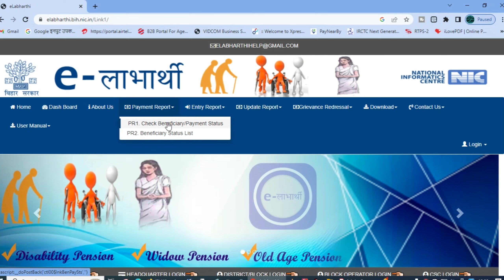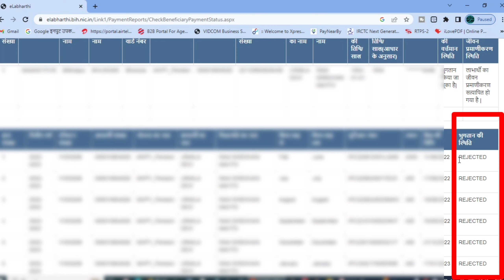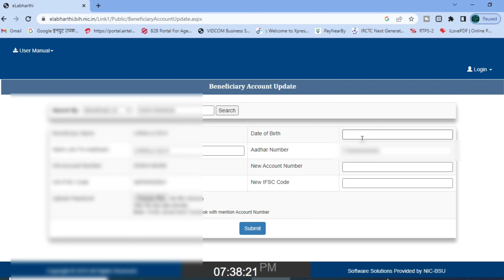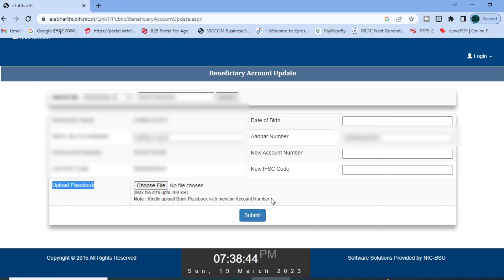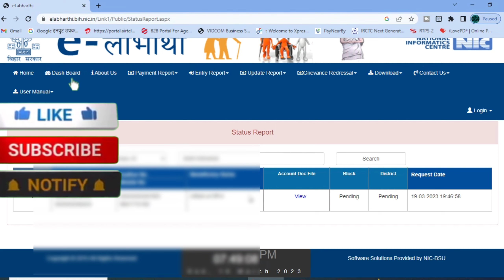e-लाभार्थी पेंशन पेमेंट रिजेक्ट होने के बाद || New Account Add कैसे करें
पेंशन पेमेंट रिजेक्ट होने के बाद || New Account Add कैसे करें r4raunak @r4raunak92